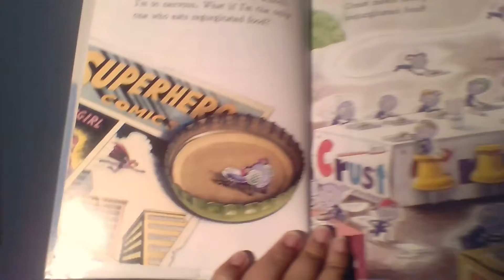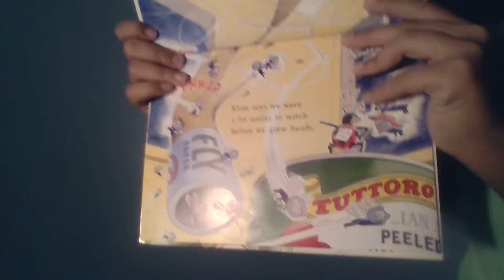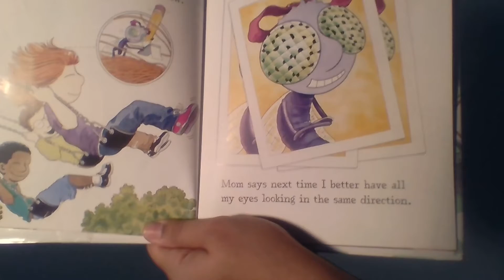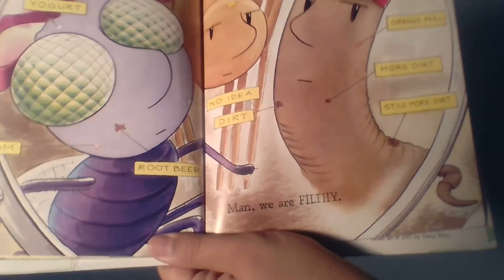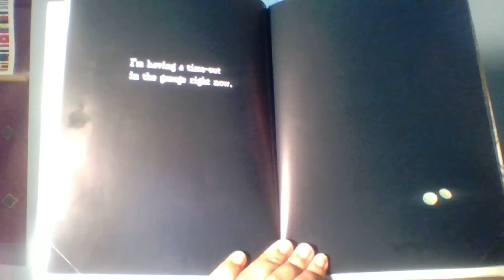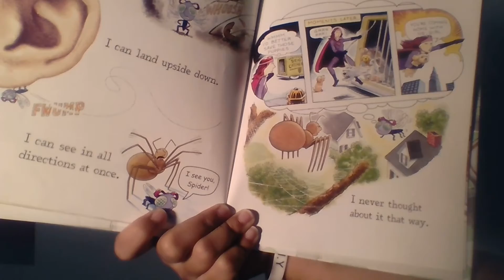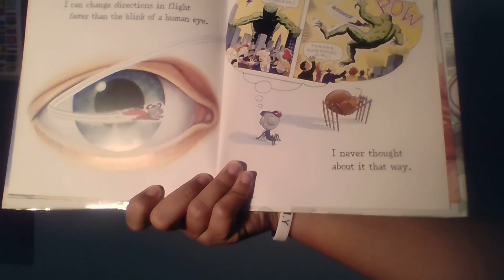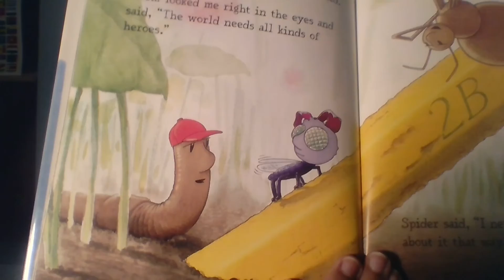Florida B. Thomas Library Storytime - Diary of a fly.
Hi kids! This is Florida B. Thomas Library and todays Storytime is, Diary of a fly. Sit back and enjoy. Happy reading!